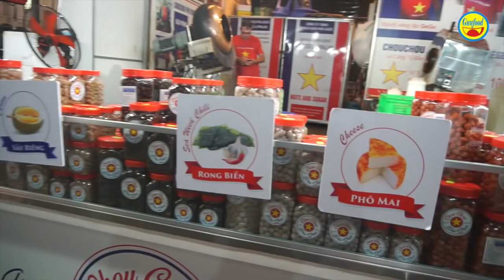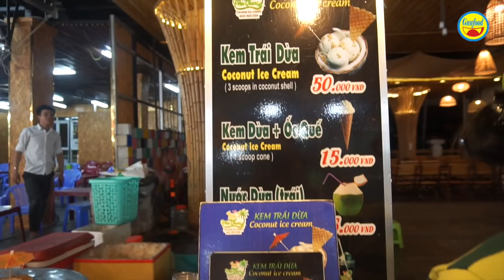Khám phá chợ đêm đủ món ăn vặt và hải sản tươi sống, ngon mê ly - Guufood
Đến chợ đêm Phú Quốc, tại thị trấn Dương Đông, huyện Phú Quốc, bạn sẽ thấy một không khí nhộn nhịp, sôi động của huyện đảo này. Chợ đêm Phú Quốc có bán rất nhiều thứ ăn vật dễ mê hồn du khách, đặc biệt là có món hải sản tươi sống mà bạn có thể chọn và được đầu bếp chế biến tại chỗ để ăn.

Nếu ai đến Phú Quốc mà chưa khám phá chợ đêm Phú Quốc thì chưa được xem là đến thiên đường Phú Quốc. Nếu có dịp, bạn hãy khám phá chợ đêm Phú Quốc nhé!